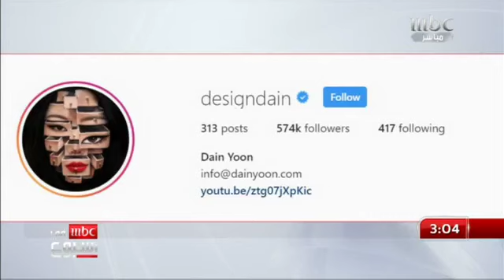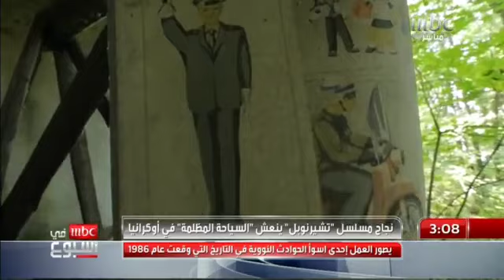لوحات باستخدام الشوكلاته السائلة ومجسمات فنية تعتمد على زاوية وقوفك..